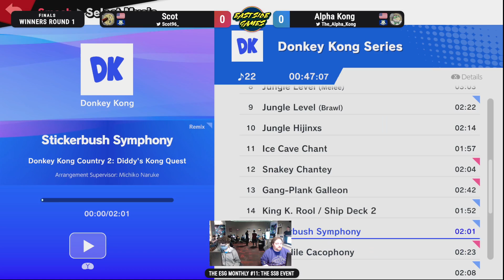ESG Monthly #11 - Alpha Kong (DK) vs FV | Aries (Wolf, ZSS) Losers Finals